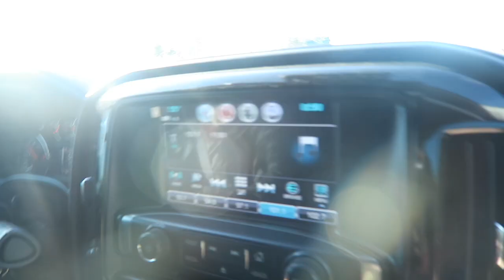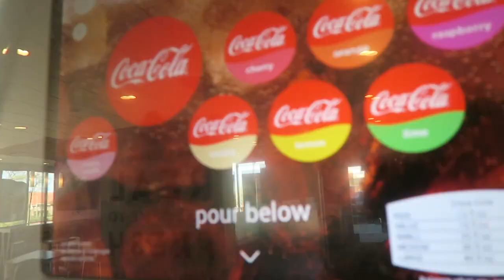HEARING BABYS HEARTBEAT AT 13 WEEKS | 2019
Hey guys.. this week has been very crazy for me.. I hope you guys enjoy this vlog.. also Youtube is getting MUCH more strict on their copy right which is why I am no longer putting my intro in and I will be making a new one soon!!